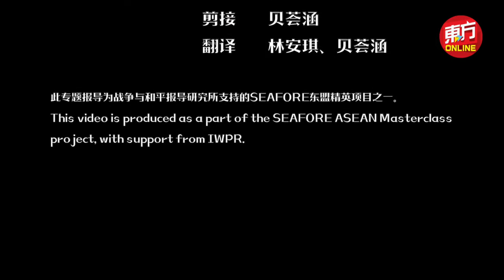Menuju Pemulihan Pariwisata Malaysia | Liputan Khusus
TEMPO.CO - Pandemi Covid-19 yang melanda dunia sejak tahun 2020 berdampak pada banyak industri, termasuk industri pariwisata yang terhenti.

Untuk mengekang pandemi Covid-19, pemerintah Malaysia telah memberlakukan lockdown selama hampir dua tahun. Hal ini sangat berdampak pada industri pariwisata Malaysia yang sangat bergantung pada turis asing.

Oriental Daily News Malaysia berbincang dengan berbagai pemain industri pariwisata, hotel, dan penerbangan untuk lebih memahami kesulitan mereka selama dua tahun ini.

Para pelaku industri tersebut juga menyampaikan harapannya kepada pemerintah untuk bekerjasama dengan Association of Southeast Asian Nations (ASEAN), agar industri pariwisata dapat bangkit kembali.

Artikel ini diproduksi sebagai bagian dari proyek SEAFORE ASEAN Masterclass, dengan dukungan dari Institute for War and Peace Reporting.